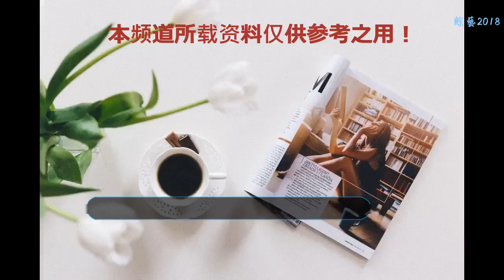她是胡軍的女兒，一家人上街看上去卻和媽媽一樣大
胡軍的女兒現在已經可以說是吾家有女初長成了。在前不久胡軍的妻子盧芳曬出了他們一家人在海邊度假的照片，照片中胡軍和他的兒子女兒一起合照。他們三個人笑容甜美都戴著眼鏡。胡軍穿著隨意短袖短褲，胡軍的兒子胡皓康穿藍色游泳褲和藍色救生衣。
    而在照片最右邊兒的胡軍的女兒小九可以說是十分的惹眼，九兒在照片中穿了三點純白色三點式比基尼。一雙修長的大腿筆直而均勻，腰上沒有一絲贅肉，修長的胳膊緊緊的抓住上方的欄桿，在照片上看仿佛九兒馬上就要超過自己父親胡軍的身高了，這1米3的大長腿可真是羨煞旁人。也真是一個做模特的好料子啊。
    當然九兒也參加過模特時裝周，她在2011年11月10在中國國際時裝周，與名模馬艷麗的女兒一起走上舞臺，她們兩人身穿白色長裙，氣質獨特氣場強大，充分的展示了她的優勢。九兒雖然在模特上是一個非常好的料子，但是有不少網友都評論的玖兒的長相真的是太著急了。
    在胡軍一家出游的一些合照上來看，九兒和她的媽媽站在一起兩人仿佛就像姐妹一樣，17歲的九兒看上去十分的顯老，并沒有那種小女孩的青春可愛信息，雖然九兒的皮膚并不是十分不好，但是就她的五官來看真的就像和自己的母親差不多的年紀，也有可能是九兒的母親盧芳太會保養，還有九兒日常所喜愛的活動并不是哪些可愛的事物，而是喜歡騎馬和一些戶外運動，這使她看上去十分的干練。但是因為九兒的長相還經常鬧一些誤會。
    胡軍是一個十足的女兒奴，他對自己的女兒九兒十分的關愛，經常和她一起出去游玩。但在九兒長大之后的一些時間，胡軍與九兒在街上游玩的時候被狗仔抓拍到，誤以為九兒是胡軍找的小三兒，但她的樣貌實在是太讓人誤會了，總感覺是和胡軍妻子的年紀差不多。
    在2015年胡軍曬出的一組女兒14歲的生日照片時，自己與女兒親嘴妻子盧芳和兒子親嘴照片，讓一些網友感到費解，表示女兒還小的時候這樣做是可以的，但是女兒漸漸長大了，這樣做是不是不太妥當，愛女心切的胡軍立刻怒懟道：你想多了吧！也有很多網友力挺胡軍，說自己愛自己的女兒是自己的事情，管得著人家怎么愛自己的女兒嗎？的確，每個人愛自己家庭的表現方式都是不同的，希望胡軍和他的家庭越來越美好。